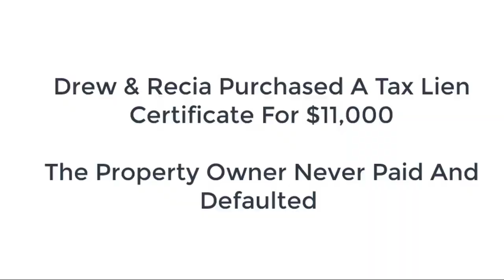Ron Legrand & Ted Thomas Share Insider Secrets & Strategies Part 3 of 4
Ron Legrand & Ted Thomas: from state-specific insights to surplus lands and the secret behind Ted's 'Buy Low, Sell Low' approach. Learn all the strategies Ted uses to create online real estate income by booking a ticket to his special one-day virtual workshop

Highlights
-  Ron Legrand shares his knowledge and expertise in the video.
-  Valuable tips and strategies for success in real estate are discussed.
-  Viewers can learn about finding motivated sellers and negotiating deals.
-  The importance of building a network and team for real estate investments is emphasized.
-  Ron Legrand offers resources and further education opportunities for viewers.

Get to know more about Ron LeGrand

Ron LeGrand is the world's leading quick-turn real estate expert, having bought and sold over 1,700 houses. Ron also runs a $20+ million per year information and internet marketing company, Global Publishing.

Ron teaches his students how to buy and sell real estate without using any of their own money or credit.

Ron also teaches valuable marketing and business techniques to be successful in any business. He encourages having multiple income streams outside of real estate.

0:00 - Introduction with Ron Legrand
0:03 - Return of Ted, Part 3 & Viewer Questions
0:22 - Recap, Understanding Tax Lien Certificates
1:58 - Benefits, Differences & Profit Potential
3:01 - Security, Safety & Accessibility of Investments
4:11 - Real-life Success & Q&A Session
5:01 - Investment Suitability & Borrowing Money
6:00 - Affordability, Reasons for Tax Sale & Default Rate
8:03 - Liability, Investing with IRA & Percentage Outcomes
12:01 - Current State of Tax Deed Sales in Jacksonville

File name: ron legrand video 3 Original